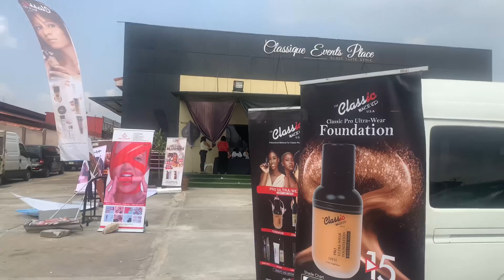VLOG: DAYS IN MY LIFE AS A MAKEUP ARTIST + I ATTENDED MAKEUP FAIR & I SAW LAYEFA BEAUTY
Hello loves😍😍In this video i will be showing you all a typical day in my life as a makeup artist in Lagos Nigeria.